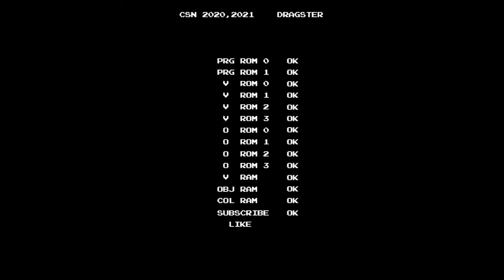[PS/PC Longplay Series] GTA Vice City / GTA 바이스 시티 Films Final. G-Spotlight (Standard)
There are some ways to complete this mission.

1. Use PCJ-600, the fastest bike in Vice City, to jump over the roof to roof.
2. Use Maverick you can find the rooftop of Hyman Condo, or the rooftop of MCN Broadcast Building.

If you complete this mission using plan No.2, you will miss some of Unique Jumps you need to do if you want to complete Vice City at 100%. After the mission is completed, you need to come back to do 3 Unique Jumps.

In this video, you can see plan No.1.

본 미션을 클리어하는 방법에는 두 가지가 있습니다.

1. PCJ-600을 이용해 옥상에서 옥상으로 점프한다.
2. 하이만 콘도 혹은 MCN 방송국 옥상 등에서 찾을 수 있는 헬리콥터를 이용해 미션을 진행한다.

어떤 방법으로든 최종 목적지인 스포트라이트가 있는 옥상으로 가면 됩니다. 만일 두 번째 방법을 사용한다면, 바이스 시티를 100%로 달성하기 위해 필요한 유니크 점프들을 놓치게 됩니다. 미션이 모두 끝난 이후에 다시 돌아와 유니크 점프들을 해야 합니다. 이 미션을 통해서는 전체 36개의 유니크 점프들 가운데 3개를 할 수 있습니다.

본 영상에서는 첫 번째 방법으로 진행하는 모습을 볼 수 있습니다.